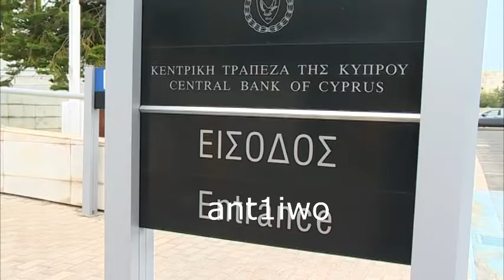Νέα πτώση στις τιμές των ακινήτων το α' τρίμηνο του 2013